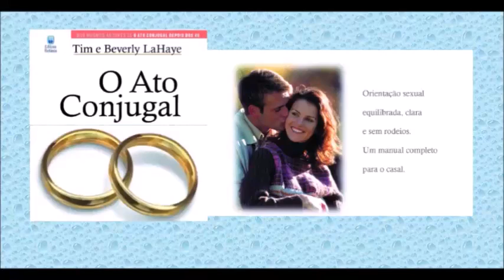O ato conjugal - Capítulo 12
O livro mais completo sobre a beleza do amor sexual, um livro que parte de princípios ensinados na Palavra de Deus. As perguntas que mais preocupam são respondidas com informações precisas e explicitas. Os problemas comuns também são esclarecidos de forma bastante objetiva e prática. Esta obra será uma grande benção, ajudando os casais a enriquecerem os seus casamentos na área sexual, como Deus planejou desde o início.